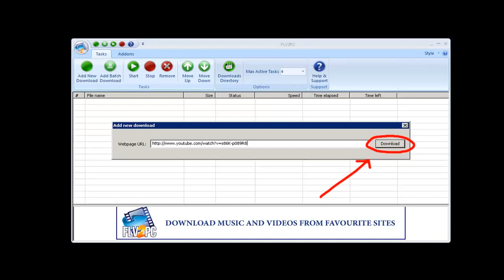How To Download YouTube Videos For Free easy method